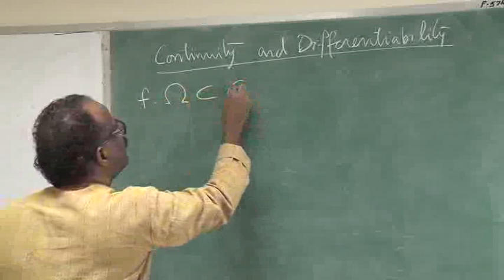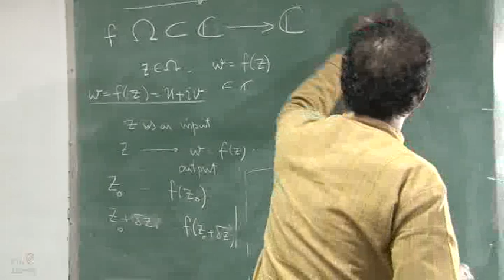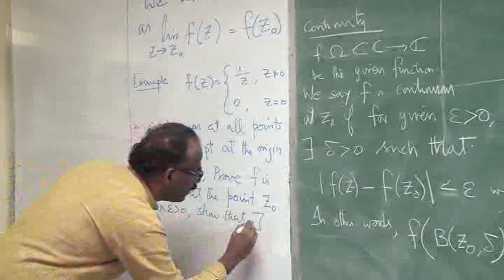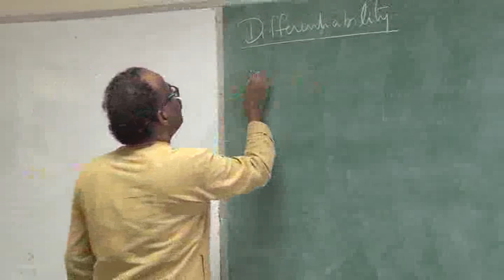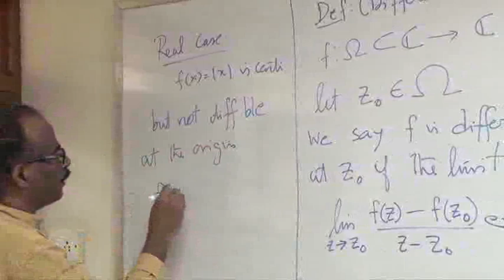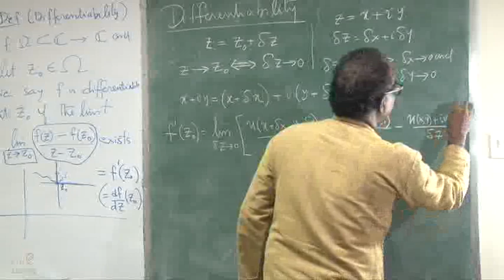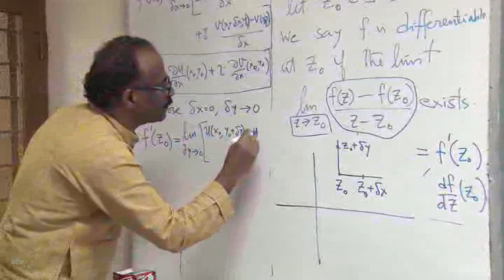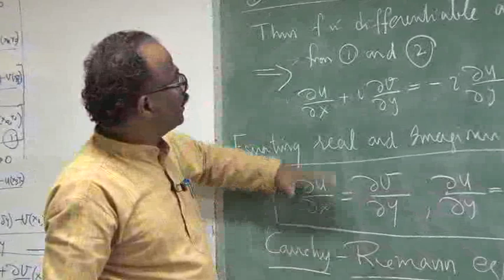6. Complex Function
Complex Analysis, Probability and Statistical Methods - 18MAT41